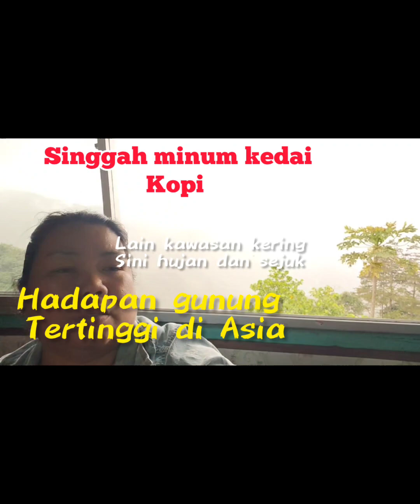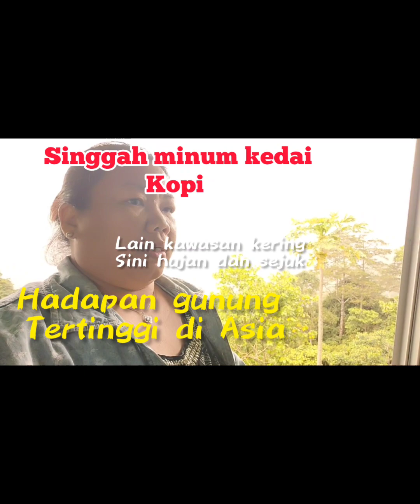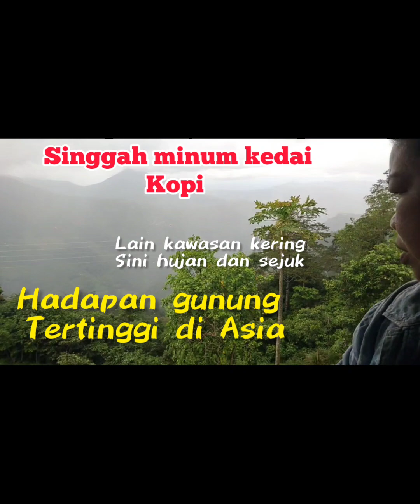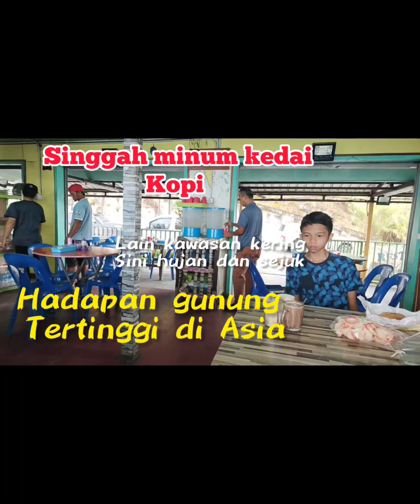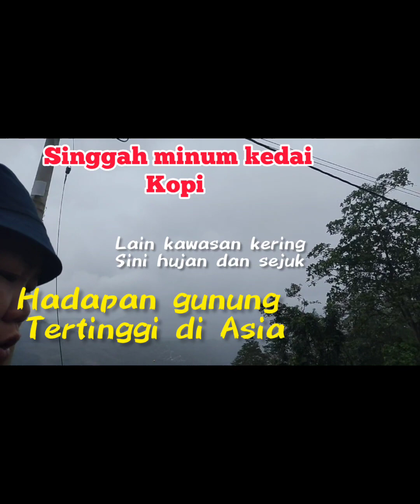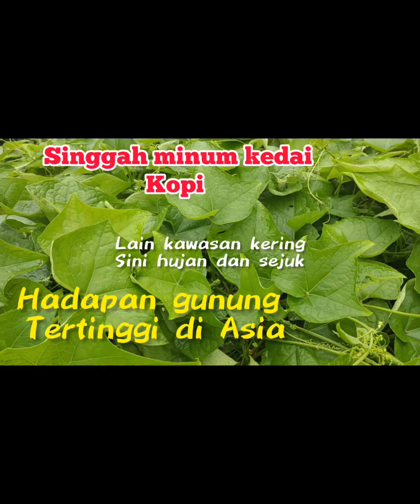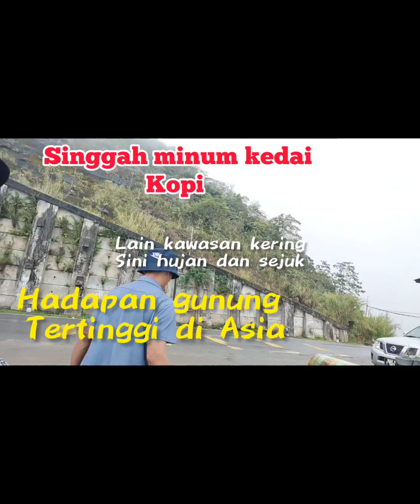kedai kopi hadapan gunung tertinggi di Asia❤️‼️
singgah minum sebentar kedai kopi hadapan gunung Kinabalu tertinggi di Asia ❤️
banyak dilain kawasan panas dan kering
tapi kawasan disini hujan sejuk dan berkabus.❤️‼️